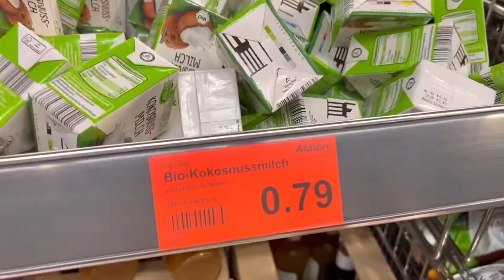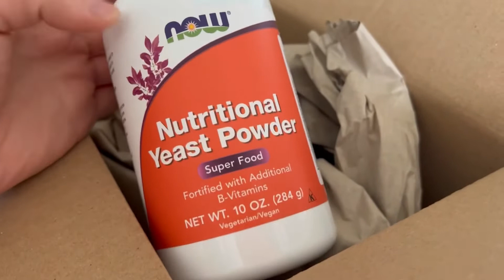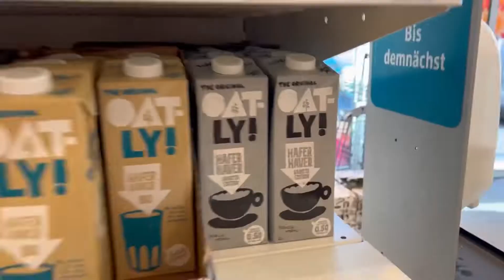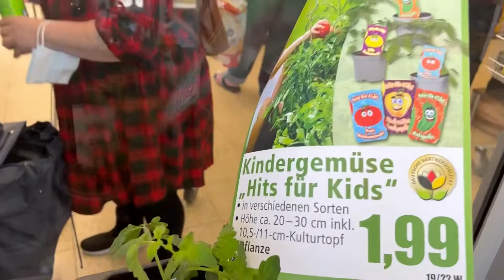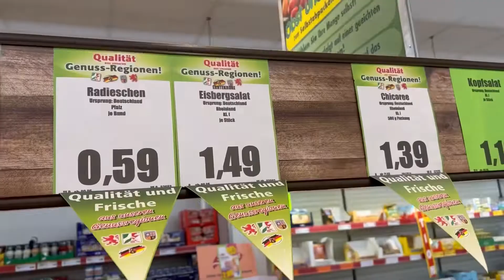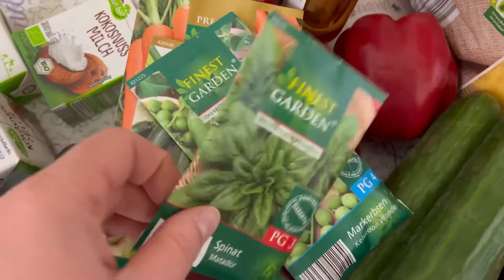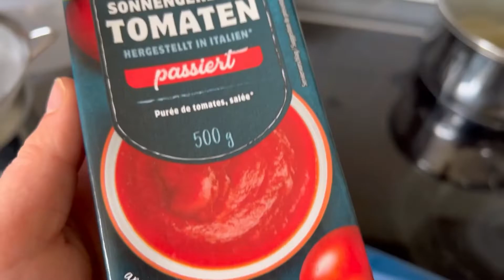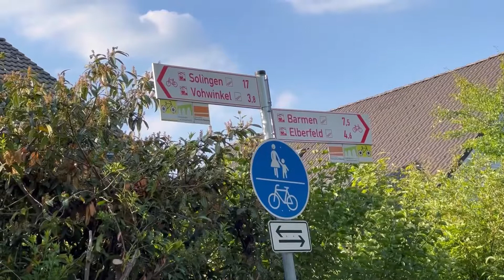СПОНТАННО КУПИЛИ ВЕЛИКИ.ЗАКУПКА ПРОДУКТОВ НА РЫНОЧКЕ.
Предыдущее видео
Нутовый омлет с тофу
Грамм 50 нутовой муки,
130 воды и кусочек тофу тру туда. Специи любимые по вкусу и все. Жарю с двух сторон.
Сырные дрожжи
Now Foods Nutritional Yeast Powder, 10-Ounce by Now Foods
Рецепт панкейков
200 гр полбяной муки
🌱30 гр картофельного крахмала
🌱300 гр растительного молока комнатной температуры ( оставить с 5 гр яблочного уксуса на 5 минут)
🌱50 гр любого растительного сиропа
🌱ваниль
🌱ягода